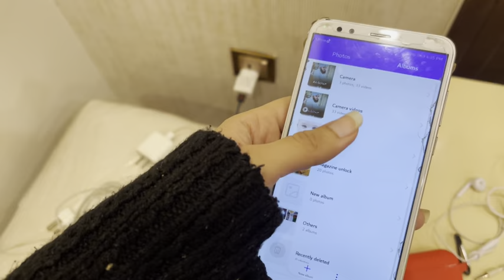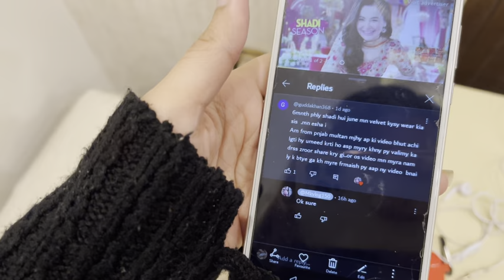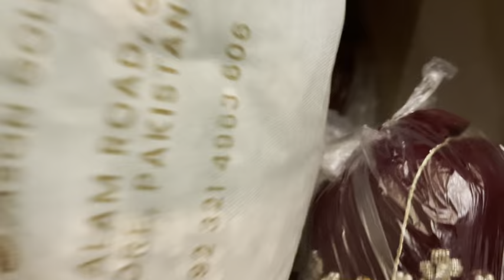My walima dress || daily vlog || mahamkhanvlog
welcome to my youtube channel,here you will embark the journey into the enchanting world of maham khan,where you will find a delightful blend of entertainment and personal insights.from engaging vlogs that offers a sneak peak into my daily routine,joys,kitchen routine and fashion.
love your life,live your life

My everyday skincare routine
My skincare routine
My productive skincare routine
My daily vlog routine
My daily vlog
Skincare
My work routine
Daily routine
My walima dress
Walima dress